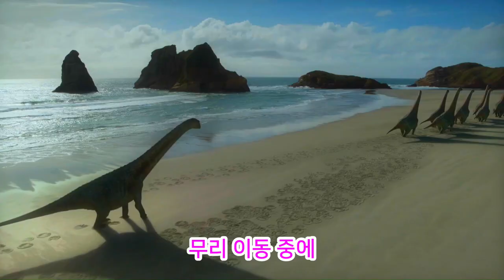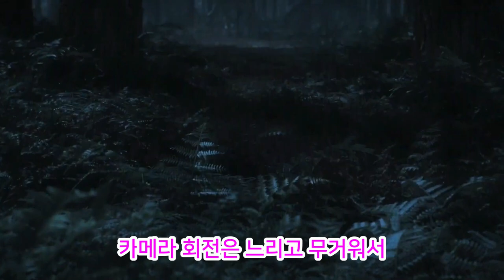이 티라노는 10초 후에..... [Prehistoric Planet 2]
오랜만에 돌아온 다큐 시리즈, 그 주인공은
애플 TV의 Prehistoric Planet 2 (2023)입니다.